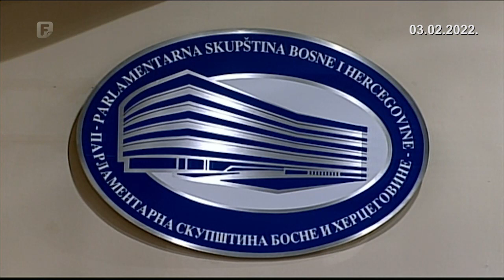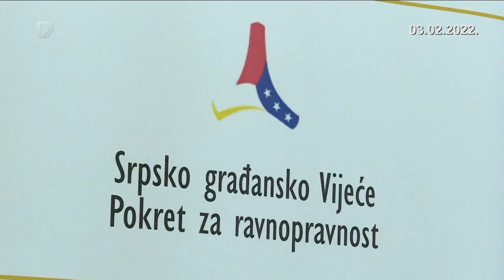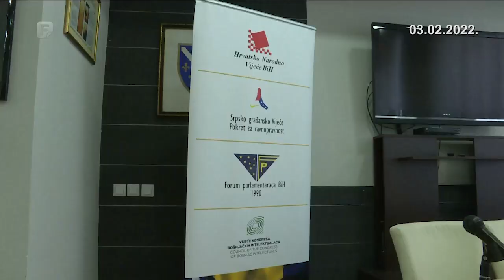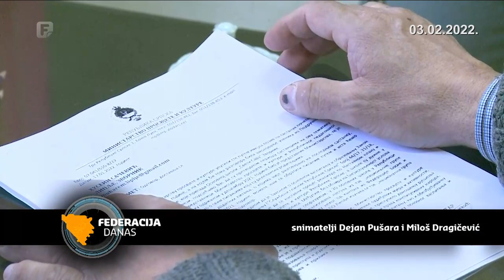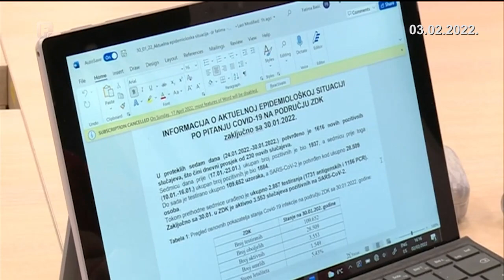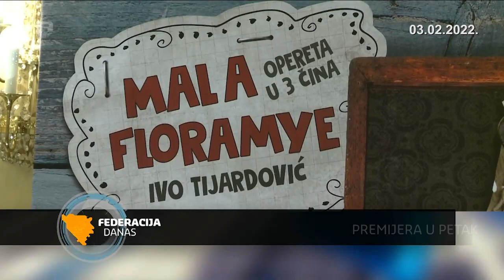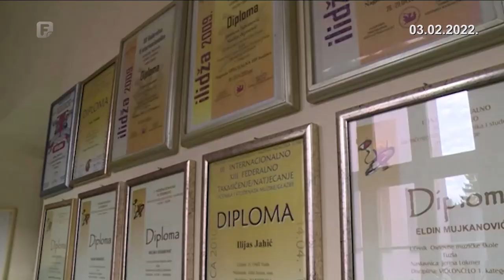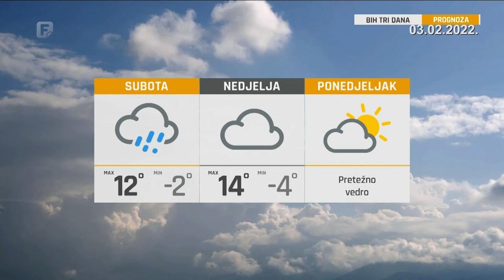Federacija Danas 03.02.2022.